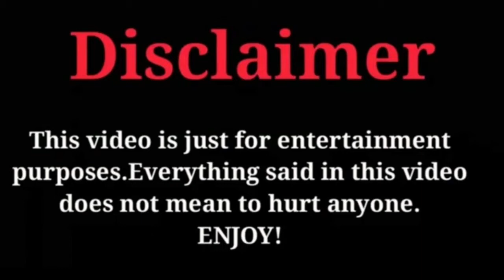Begin Again (2020) Upcoming New Chinese Drama (Cast and Real Ages)....